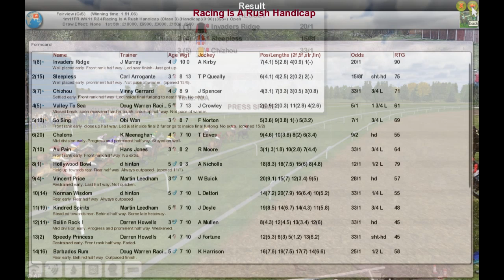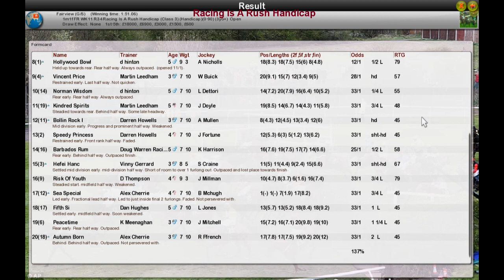FR WK11 R34 Racing Is A Rush Handicap